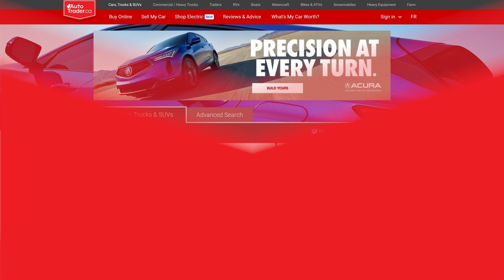Own the Road with AutoTrader, Episode 36: Our Favourite Cars and Why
While the AutoTrader Award winners are picked by a jury of experts, Dan and Jodi discuss their personal favourite vehicles and what makes them so good.

00:00 Intro
02:31 Lottery / dream car
06:40 Favourite three-row SUV
10:00 Favourite EV
16:44 Favourite subcompact SUV
18:11 Favourite low-key sleeper car
20:38 Favourite truck
23:44 Favourite compact SUV
26:01 Ask an Expert: What's with people who turn from the wrong lane? Also, people who signal but never turn?